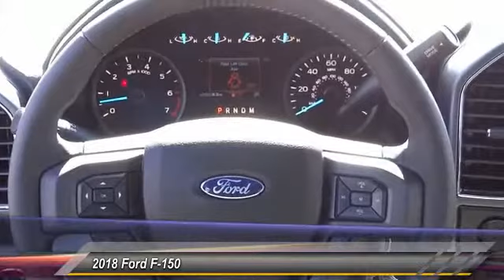2018 Ford F-150 TEMECULA BEAUMONT MENIFEE PERRIS LAKE ELSINORE MURRIETA R180140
2018 Ford F-150 XL

26895 Ynez Rd.

GOSCH FORD TEMECULA PROUDLY SERVING TEMECULA, BEAUMONT, MENIFEE, PERRIS, LAKE ELSINORE, MURRIETA, AND SURROUNDING SOUTHERN CALIFORNIA LOCATIONS. THIS BLUE JEANS METALLIC 2018 Ford F-150 IS EQUIPPED WITH A 3.5L V6 Ecoboost Engine, AUTOMATIC TRANSMISSION, AND RECEIVES AN ESTIMATED . GOSCH FORD TEMECULA 26895 YNEZ RD. TEMECULA CA 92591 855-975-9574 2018 Ford F-150 XL Stock #: R180140 | VIN: 1FTEW1CG8JKC54872 | 2018 Ford F-150 XL Gosch Ford Temecula